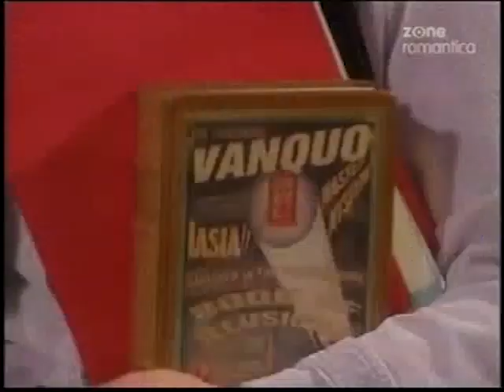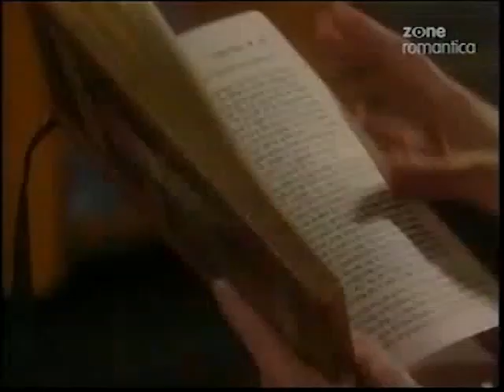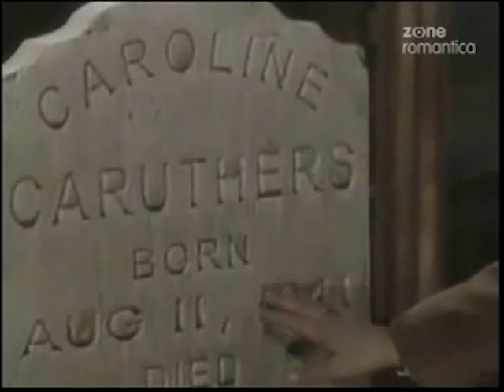Guiding Light March 30th, 2004